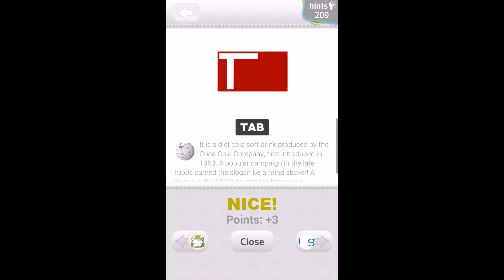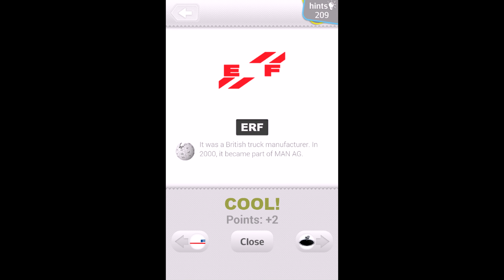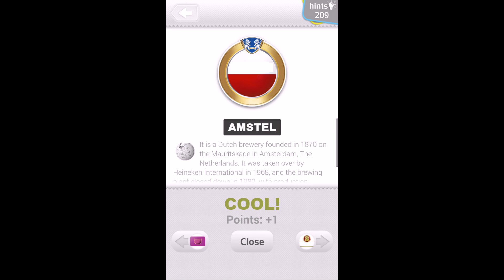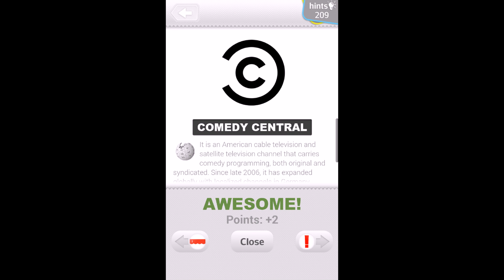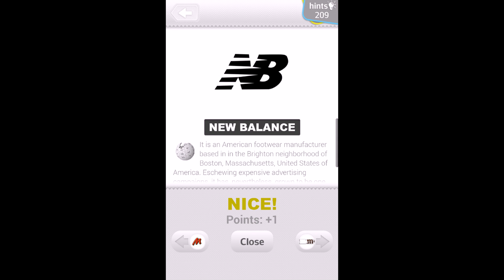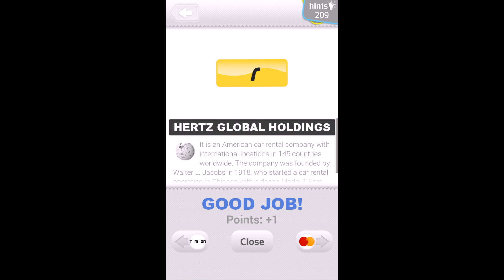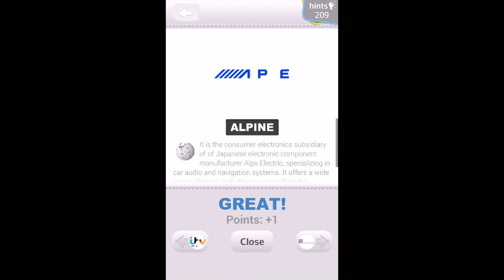Logo Quiz (Bubble Co.) Answers Level 10 [HD]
Logo Quiz Level 10 Answers (bubble quiz games)